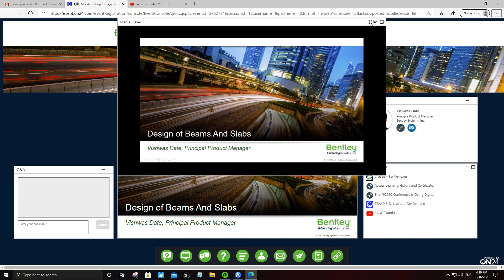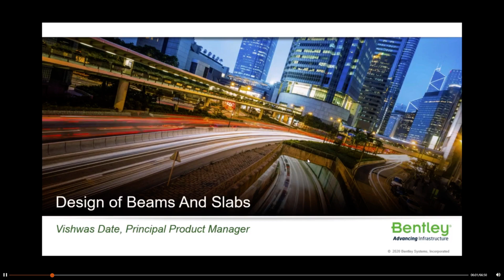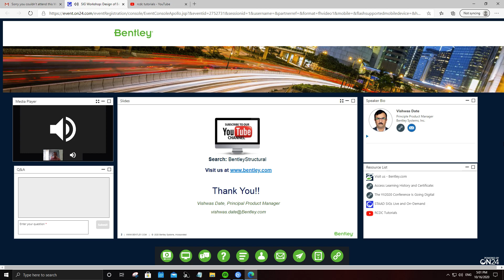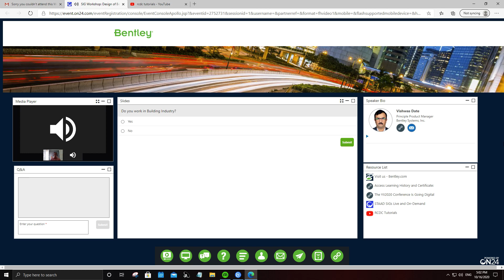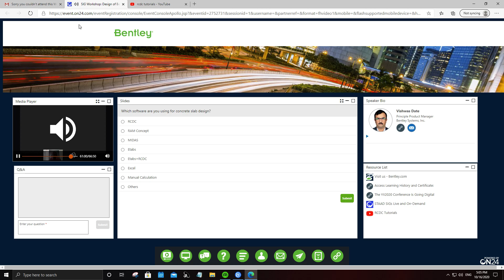SIG Workshop: Design of Beams and Slabs (Oct 15 2020)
SIG Workshop: Design of Beams and Slabs